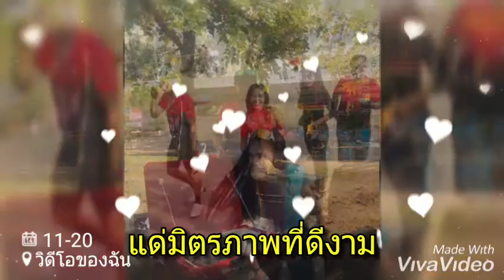งานปั่นสานฝันปันรักโรงเรียนท่ามะนาวลาดหญ้ากาญจนบุรีเมื่อวันอาทิตย์ที่ 17 พฤศจิกายน 2562